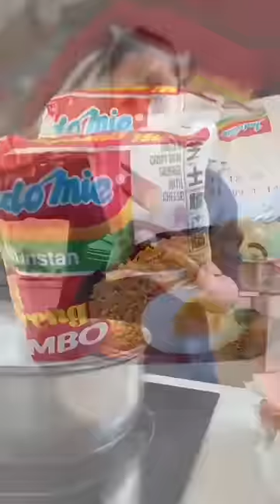INCHES WAKTU KECIL